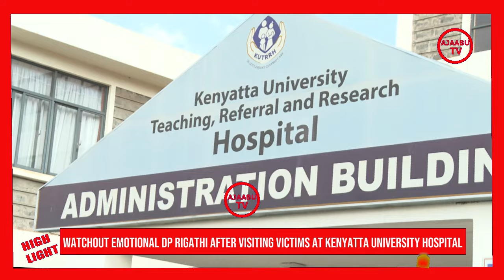WATCHOUT EMOTIONAL DP RIGATHI FORCED SHEDS TEARS AFTER VISITING VICTIMS AT KENYATTA HOSPITAL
LINKA
Best Youtube macbook under:$1,244.92
Traditional Laptop Computers by Apple
Macbook .(Amazon)